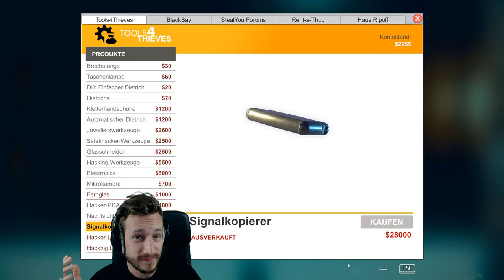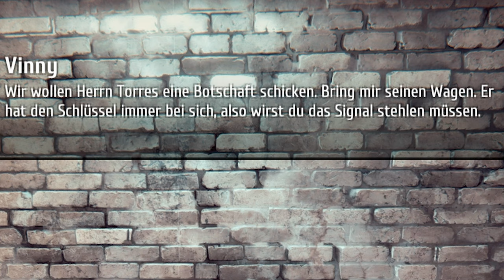ICH WILL DIESES AUTO 😲 | Einbrecher Simulator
Der Einbrecher ist back im Simulator, heute will ich ein richtig fettes Auto klauen! Sicherlich hat der "Kunde" eine Wachfirma und diverse Kameras am Start, das ist aber kein Problem für den Meister Thief ;D